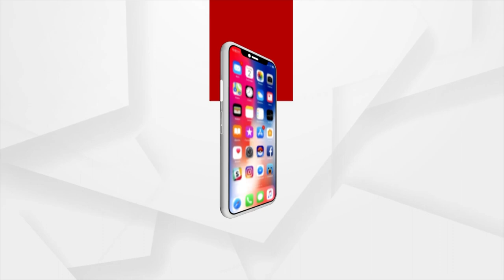କାଳିଆକୁ ଟିକେ ଦେଖିଦେଲେ ମନକୁ ଶାନ୍ତି ଲାଗେ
କାଳିଆକୁ ଟିକେ ଦେଖିଦେଲେ ମନକୁ ଶାନ୍ତି ଲାଗେ, ପରିପ୍ରକାଶ ବି କରିହେବନି ।